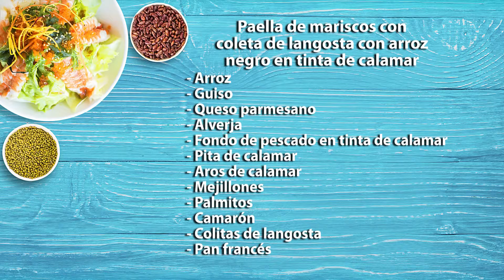En la Cocina 31 de Agosto 2020, Paella de Mariscos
Programa completo de En la Cocina, que se emitió por tu canal Telecafé el 31 de Agosto de 2020.